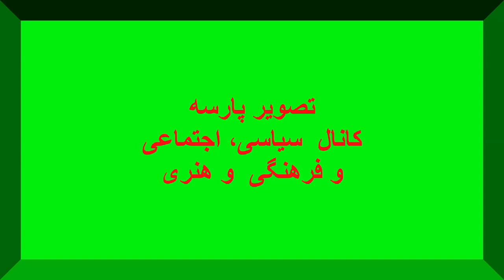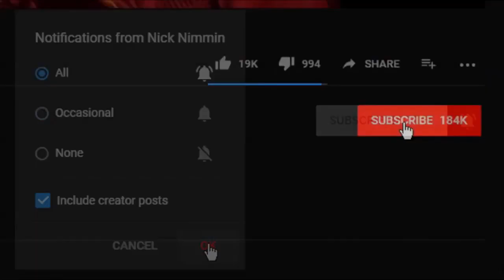ویدیویی دیده نشده اززن ومرد فراری که مسبب اصلی فوت اونا رژیم خامنه ای است